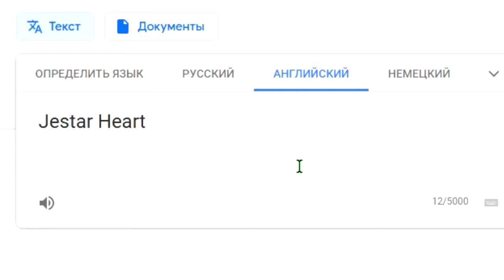[Старый кринж] Coeur de Jestar//French Google Translate Meme\\